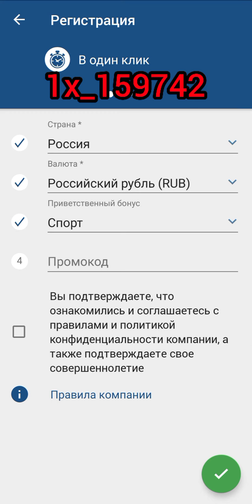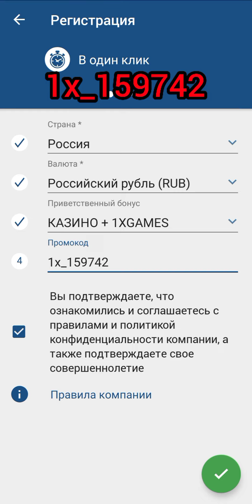1xbet бонус за регистрацию, + дополнительный бонус по промокоду в 1хбет/бонус в 1иксбет 128000 тысяч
Любой зарегистрировавшийся в первый раз пользователь имеет возможность получить приветственный депозит 100% до 20.000 рублей, а если использовать 1xbet промокод при регистрации, то это обеспечит повышение бонуса на 20%. В результате вместо исходных 20.000 рублей, выходит уже 25.000 рублей. Ниже приводим список промокодов 1xbet, доступных на данный момент:

 специальный промокод 1x_159742

1x_4071271

1x_360095

1x_160121